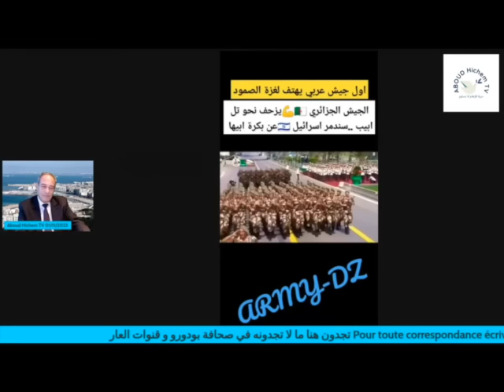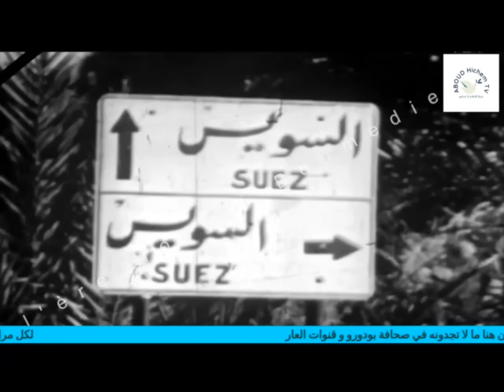الجيش الجزائري صاحب التاريخ في الجبهات بهدلته اليوم عصابة الجزائر الجديدة